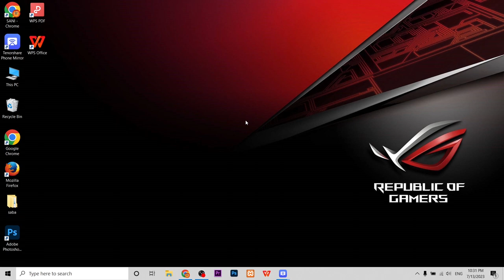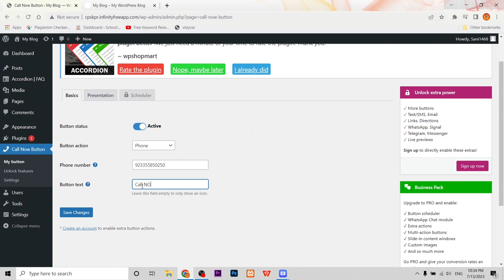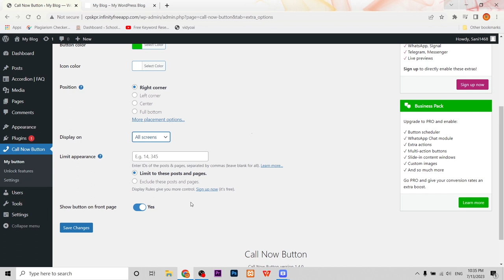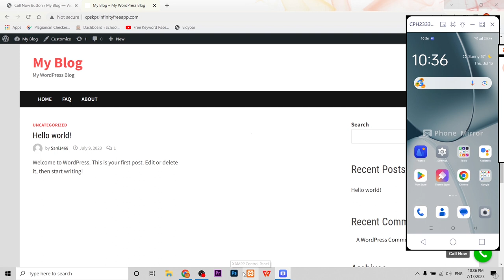How to Add free Call Now Button in Wordpress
wordpress click to call button
click to call button wordpress
wordpress
wordpress create call to action
wordpress click to call plugin
how to add a click to call button in wordpress
how to create a contact form in wordpress
how to add click to call buttons on wordpress
how to add a call to action button,wordpress tutorial
click to call wordpress
on site call to action button
call to action button wordpress